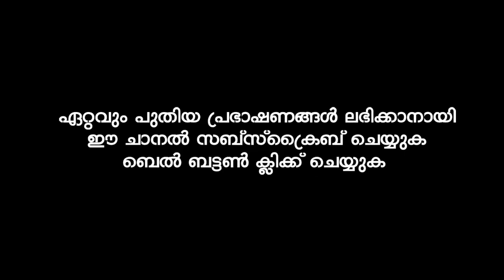നിങ്ങൾ തീർച്ചയായും ചെയ്തിരിക്കേണ്ട 4 കാര്യങ്ങൾ | Shameer Darimi Kollam RAMADAN SPEECH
Islamic Prabhashanam
MalayalamIslamic Speech In Malayalam
Islamic Prabhashanam Malayalam
shameer darimi kollam new speech
shameer darimi kollam
shameer darimi kollam speech
shameer darimi kollam islamic speech
ഷമീർ ദാരിമി കൊല്ലം